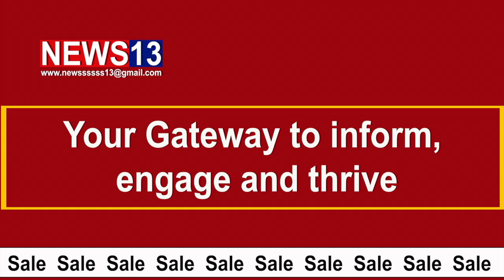For Sale News13